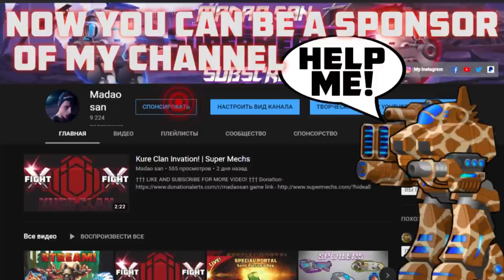Random Fights | Super Mechs